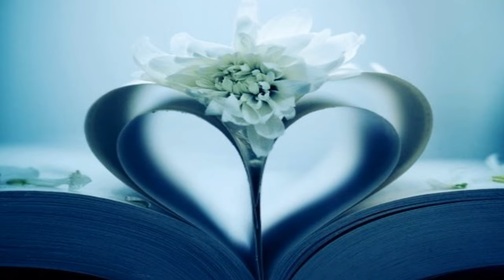NOW AND FOREVER - CAROLE KING - (1992)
▬▬▬▬▬▬▬▬▬▬ஜ۩۞۩ஜ▬▬▬▬▬▬▬▬▬▬
▬▬▬▬▬▬▬▬▬▬ஜ۩۞۩ஜ▬▬▬▬▬▬▬▬▬▬

Carole King, pseudônimo de Carole Klein (Brooklyn, Nova Iorque, 9 de fevereiro de 1942), é uma cantora e compositora norte-americana. Seu álbum, Tapestry, de 1971, ficou por quinze semanas no 1º lugar da parada dos Estados Unidos. Ganhou quatro prêmios Grammy, sendo eles: Álbum do Ano; Melhor Performance Vocal Pop; Gravação do Ano (It's Too Late); e, Canção do Ano (You've Got a Friend).

História

Carole King deve-se, em parte, a instituição e a criação de raízes no estilo hoje definido como cantautor, então baseado em escolhas de melodias simples e levemente adornadas de pop/rock. Nascida a 9 de fevereiro de 1942 com o nome de Carole Klein, Carole King iniciou a sua aprendizagem na música ainda criança. Apenas com quatro anos já aprendia piano, e, alguns anos mais tarde, já adolescente, formou o seu primeiro grupo. Contudo, foi já na faculdade que Carole conheceu alguns dos nomes que mais influenciaram a sua música, como Paul Simon, Neil Sedaka ou Gerry Goffin, com quem acabou por casar. A parceria com Goffin foi, contudo, bem mais além do matrimônio, já que a dupla começou a escrever em conjunto uma série de canções que acabaram por conquistar lugares de destaque nos tops. Entre estas, destacam-se "Will You Love Me Tomorrow" cantada pelas The Shirelles, ou "The Locomotion", levada a palco por Little Eva. É dessa época a composição, também em parceria com o marido, "Chains". Esta é famosa também por ter sido das poucas composições de outros autores gravadas pelos Beatles. Isso aconteceu no primeiro álbum inglês da banda, Please Please Me. E algumas de várias composições de grande sucesso, gravadas por The Monkees, na autoria parceira de Carole King e Gerry Goffin(cônjuges), a exemplo de "Take a giant step", "Sometime in the Morning", "Pleasent valley sunday". "Porpoise Song (Theme from Head)", "Star Colector". O início da década de 80 ficou marcado pelo abandono de King de grande parte da sua actividade no mundo do espectáculo, preferindo desde então viver numa pequena localidade no estado do Idaho, onde iniciou uma colaboração frutuosa com movimentos ambientalistas. "Speeding Time" de 1983 marcou o início do hiato de mais de seis anos, até à edição de City Streets de 1989, álbum que contou com a participação de Eric Clapton. Colour Of Your Dreams de 1993 incluiu até a participação de Slash dos Guns n' Roses, antes de em 1994 Carole King aparecer pela primeira vez no musical Bloodbrothers da Broadway. Em 1996 foi a vez de lançar o álbum Time Gone By, antes de Goin' Back de 1997 e Breaking Up Is Hard To e Love Makes the World, igualmente em 2001.

NOW AND FOREVER - CAROLE KING  -  TRADUÇÃO

AGORA E PARA SEMPRE

Você faz parte de mim
E a memória corta com uma faca
Nós não encontramos o êxtase
Nós não compartilhamos da luz do dia
Quando você entrou em minha vida
Agora e para sempre eu lembrarei
Todas as promessas ainda intocadas
E pensarei sobre as palavras entre nós
As que nunca precisavam ser ditas

Nós tivemos um momento
Só um momento
Que ficará além de um sonho,além de um tempo de vida
Nós fomos sortudos
Algumas pessoas nunca começam a fazer
Tudo o que nós fizemos
Eu sempre pensarei em você

Nós não viemos juntos?
Nós não vivemos juntos?
Nós não choramos juntos?
Nós não brincamos juntos?
Nós não amamos juntos?
E juntos nós iluminamos o mundo

Sinto falta das lágrimas
Sinto falta das risadas
Sinto falta do dia que nos conhecemos e dos seguintes
Às vezes desejo sempre poder estar com você
Do jeito que costumávamos fazer